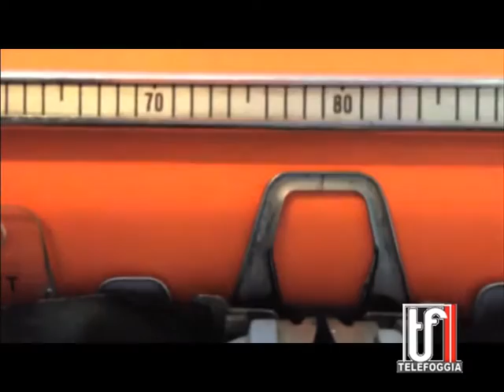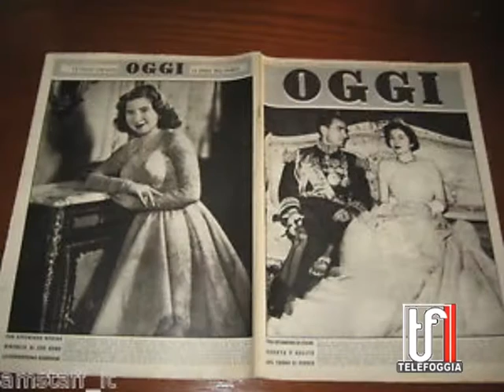CHIARA SAMUGHEO. Intervista di Alessandra Benvenuto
DA BARI A MILANO FINO AL GIRO DEL MONDO.
DESIDERI E AMBIZIONI, REPORTAGE, VIAGGI E  INCONTRI DELLA PRIMA DONNA FOTOGRAFA D'ITALIA.